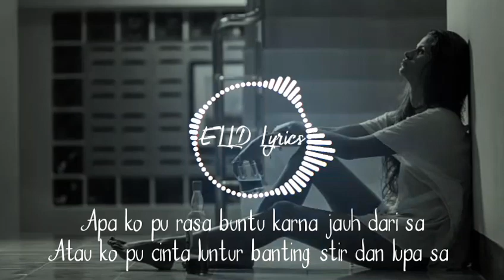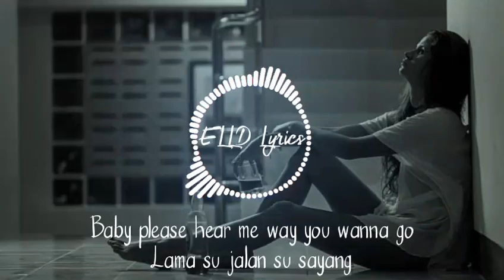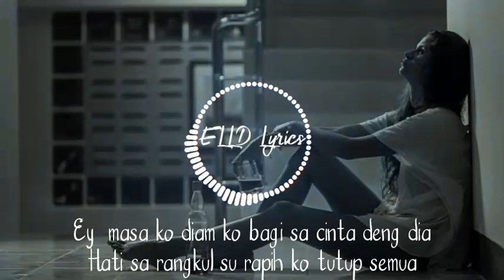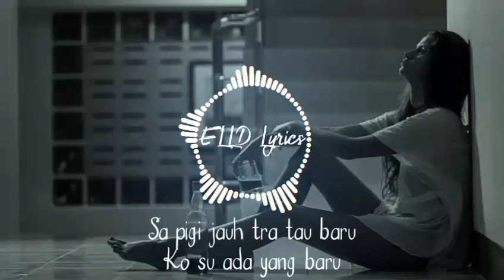Mata Su Gelap-Stereo Rap x Omdev Geop ( Lyrics )